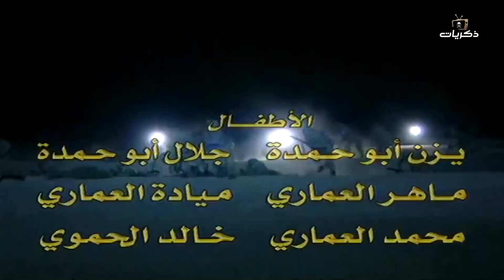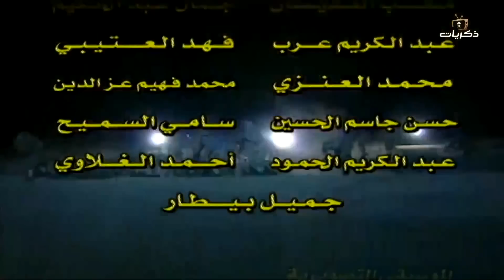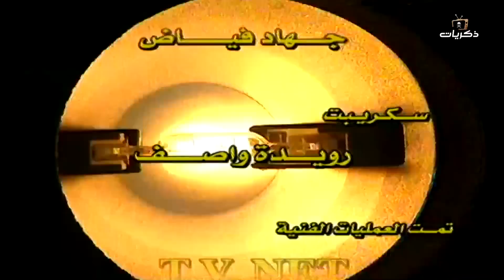مسلسل التحول العظيم الحلقة السابعة